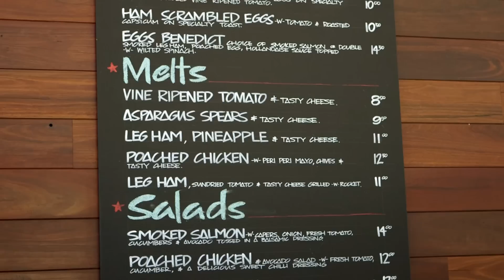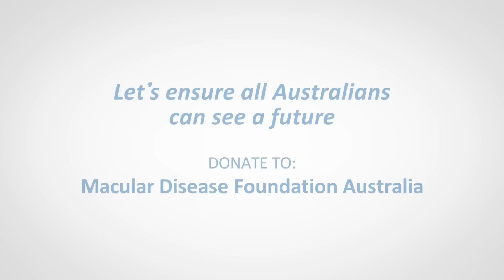Alicia's Story - Stargardt's Disease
Inspired to Thrive: Alicia’s Story
International Day of People with Disability, Thursday 3 December

At 44, Alicia Thompson is a professional businesswoman with a husband, a teenage son and a love of knitting. Not much different from many women you’d meet on the streets of a busy city, except that Alicia has lost 95 per cent of her sight and, since the age of 19, has lived with loss of central vision now making her legally blind.

Alicia has Stargardt’s disease, a hereditary eye condition which caused the cells in the centre of her retina to die, affecting her macula and central vision. It leaves Alicia with only peripheral vision. However, it hasn’t stopped Alicia from living life to the full.

Alicia works at Westpac in Sydney’s CBD where she is part of a small team responsible for guiding units through processes of change. She manages her detailed work using computer technology with cameras, magnification and text to voice recognition software.

Using applications on her iPhone, she negotiates the city independently every working day of the week and at home enjoys regular family activities with her husband and son. In moments of free time, Alicia knits and crochets using magnification. The use of magnification technology, she says, has changed her life.

“I’ve never not done anything because of my vision impairment,” says Alicia. “I may not do things the way sighted people do, but I don’t let that stop me. Different doesn’t mean it’s wrong. And hard doesn’t mean you can’t. It just means finding a different way to do it. It’s something I have to do. If I still want to have a normal life and enjoy the things I do then I have to find other ways to do them.”

Julie Heraghty, Chief Executive Officer of Macular Disease Foundation Australia said Alicia’s ‘can do, will do’ attitude is an inspiration to us all on International Day of People with Disability, a United Nations sanctioned day that aims to promote an understanding of people with disability and encourage support for their dignity, rights and well-being.

“Macular Disease Foundation Australia endorses International Day of People with Disability initiative and celebrates the enormous achievement of Alicia Thompson, a Friend of the Foundation, and so many others like her,” said Ms Heraghty.

This short video featuring Alicia, documents her inspiring and positive approach to life and her use of innovative technologies to navigate the challenges of work, home and leisure.